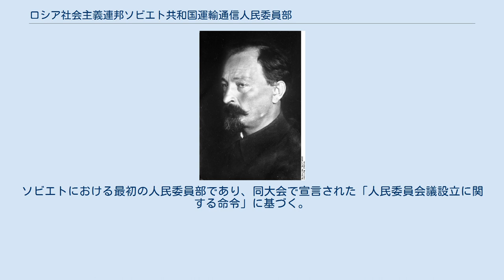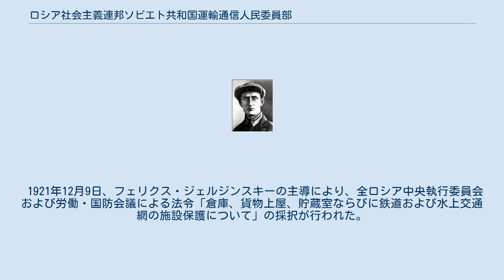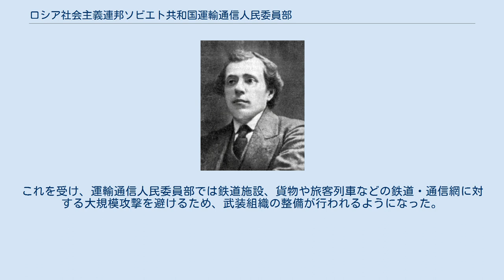ロシア社会主義連邦ソビエト共和国運輸通信人民委員部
ロシア社会主義連邦ソビエト共和国運輸通信人民委員部（ロシアしゃかいしゅぎれんぽうソビエトきょうわこくうんゆつうしんじんみんいいんぶ、ロシア語: Народный комиссариат путей сообщения РСФСР、通称НКПС РСФСР、Наркомпуть）は、ロシア社会主義連邦ソビエト共和国の人民委員部。
主にロシア社会主義連邦ソビエト共和国の鉄道やその他の輸送活動を管理する機関として、1917年から1923年まで存在した。
 運輸通信人民委員部はもともと、1917年10月26日〈グレゴリオ暦11月8日〉の第2回全ロシア労働者・兵士代表ソビエト大会で鉄道人民委員部（Народного комиссариата по железнодорожным делам）として設立された。
ソビエトにおける最初の人民委員部であり、同大会で宣言された「人民委員会議設立に関する命令」に基づく。
 後に鉄道人民委員部は、内陸水運管理局の管轄権を委譲され、運輸通信人民委員部に改称した。
しかし、1918年2月27日のロシア社会主義連邦ソビエト共和国人民委員会議命令によって、水路関係の管轄権は国民経済最高会議に帰属することとなり、運輸通信人民委員部は鉄道の管理と鉄道輸送組織を管轄下に置いた。
 1921年以降、自動車や荷馬車、路面電車での輸送、その他の荷役、運送業務などが運輸通信人民委員部に移管されていった。
 1921年12月9日、フェリクス・ジェルジンスキーの主導により、全ロシア中央執行委員会および労働・国防会議による法令「倉庫、貨物上屋、貯蔵室ならびに鉄道および水上交通網の施設保護について」の採択が行われた。
これを受け、運輸通信人民委員部では鉄道施設、貨物や旅客列車などの鉄道・通信網に対する大規模攻撃を避けるため、武装組織の整備が行われるようになった。
 1923年、ソビエト社会主義共和国連邦の成立によって、ロシア社会主義連邦ソビエト共和国運輸通信人民委員部は、ソビエト連邦運輸通信人民委員部に発展的解消された。